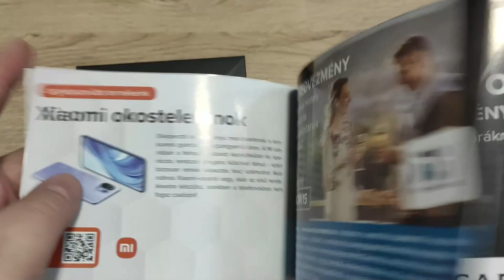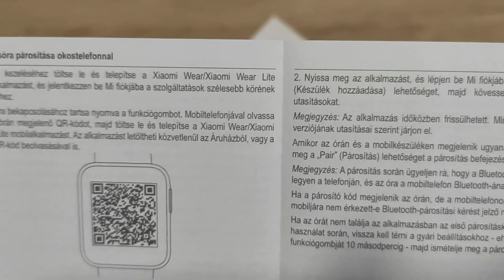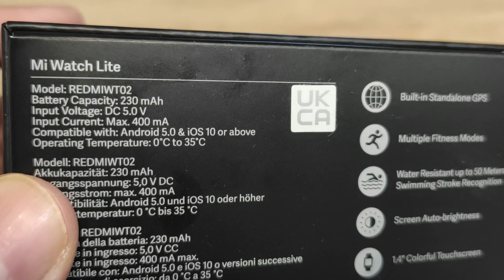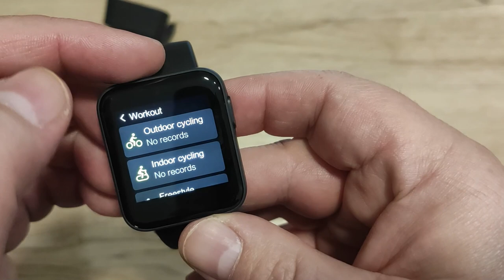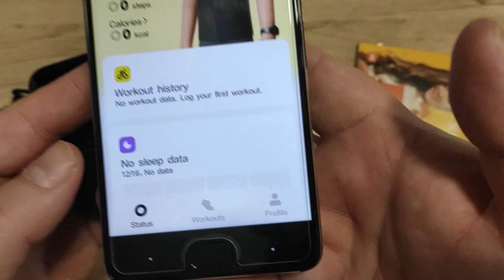Xiaomi Mi Watch Lite bemutató + KARÁCSONYI KUPON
A Mi Watch Lite nemcsak egy okosóra, saját személyiséggel is rendelkezik.
Három szín áll rendelkezésre az óratokból, öt szín az óraszíjból,
több, mint 120 téma óraszámlapból, melyek egy részét személyre is szabhatod, hogy mindig tökéletes kiegészítőd lehessen.

5% KUPON: HXLite